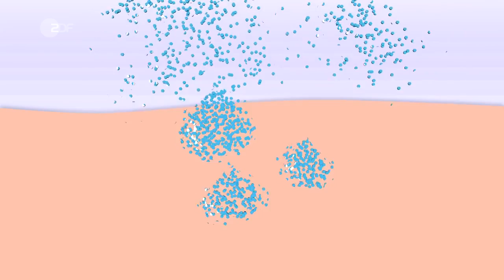Warum schwitzen wir? - logo! erklärt – ZDFtivi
Sicher kennt ihr das: Es ist super heiß draußen und bei der kleinsten Bewegung kommt ihr ins Schwitzen. Aber warum schwitzen wir eigentlich, wenn es so heiß ist? logo! erklärt es euch.